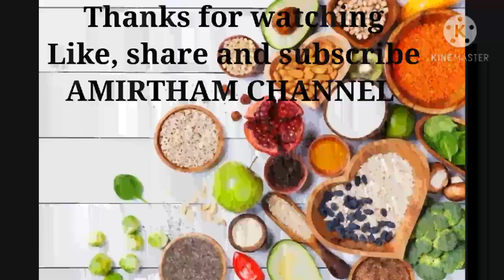Dry ginger coffee recipe | சுக்கு காபி | Hot drink during Rainy days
Ingredients:
Dry ginger 50 grams
Coriander seeds 2 spoons
Black peeper 1 spoon
Cumin seeds 3/4th spoon
Cardamom 2 pods
Water required amount
Jaggery